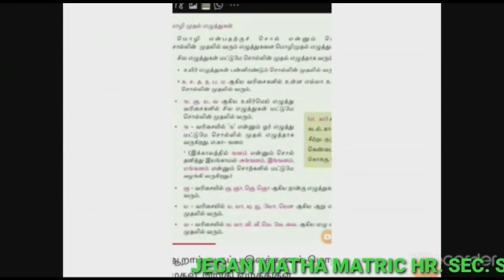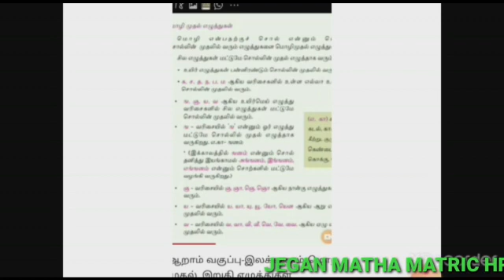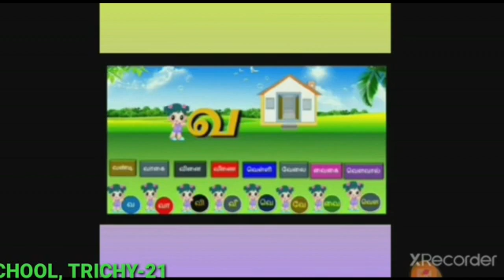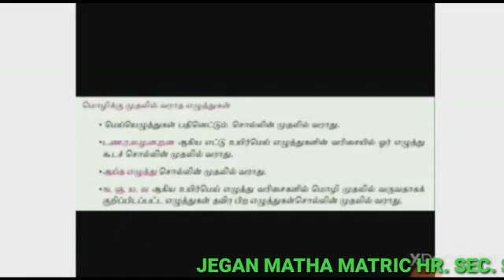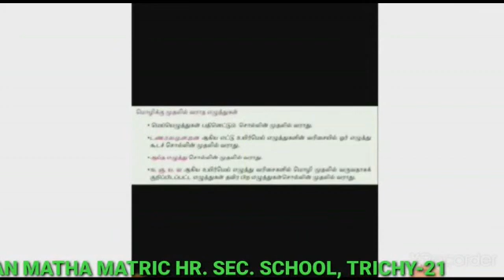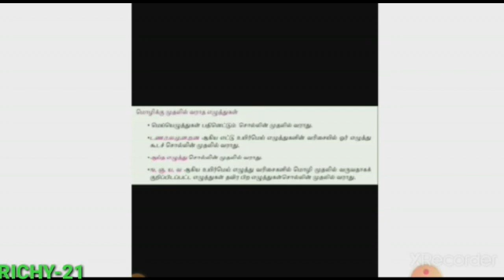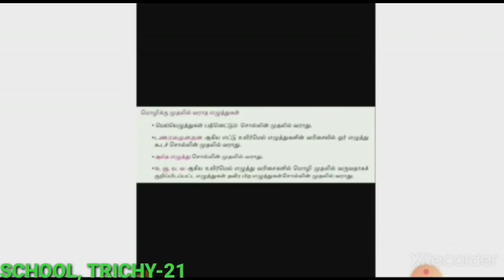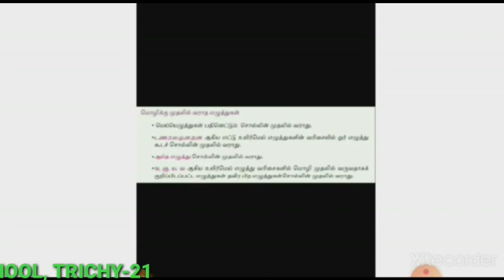STD VI - TAMIL - மொழி முதல் இறுதி எழுத்துக்கள் (பகுதி -2 )